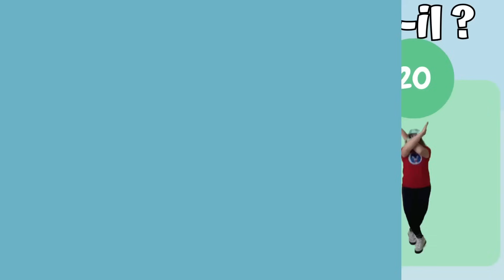Pause active (APQ): Danse et Fige La rentrée // Brain Break (DPA): Back to School Freeze Dance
Coucou mes petits cocos! ❤️
Êtes-vous prêts pour une nouvelle aventure? C'est la rentrée! C'est le temps de danser, tenir des postures yoga et jouer à des mini jeux. Amusez-vous!

📚Check out this BUNDLE for Back to School vocabulary activities in the Classroom!